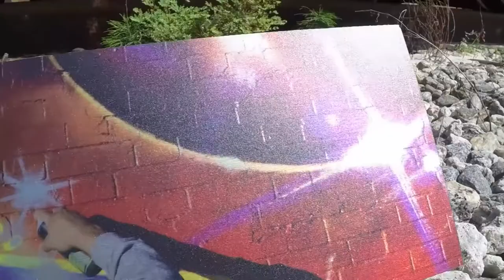PER1 [FX], JABER, ESKAE [WH] - Series 1 LE - Graff Inc's Limited Signed Prints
**NEW** **RARE** LIMITED SIGNED PRINTS
ONLY 10 PRINTED EACH PER ARTIST
COMES WITH A CERTIFICATE OF AUTHENTICITY

Film: Graff Inc

Artist: PER1 [FX], JABER, ESKAE [WH]